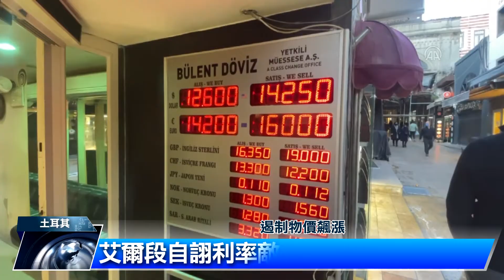土耳其通膨 飆升至近70%｜中央社影音新聞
土耳其預定明年六月舉行總統和國會大選，現任總統艾爾段力求連任，執政表現評價不一。外交事務上，目前正逢俄羅斯入侵烏克蘭，戰事超過兩個月，尚未平息。艾爾段積極居中斡旋，國際形象提升。不過土耳其國內經濟陷入慘況，艾爾段干預央行政策，堅持不升息，通貨膨脹率飆升，民眾荷包縮水，對政府難有正面評價。